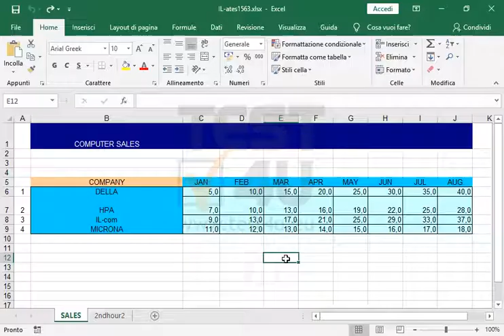Allinea il testo COMPUTER SALES della cella B1 orizzontalmente al centro dell'intervallo di...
Allinea il testo COMPUTER SALES della cella B1 orizzontalmente al centro dell'intervallo di celle B1:J1 senza unire le celle.